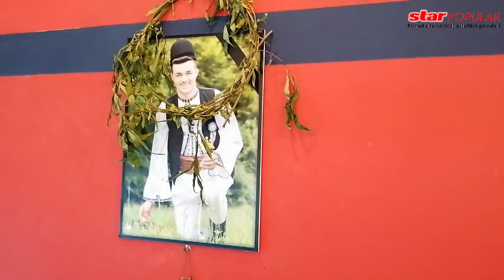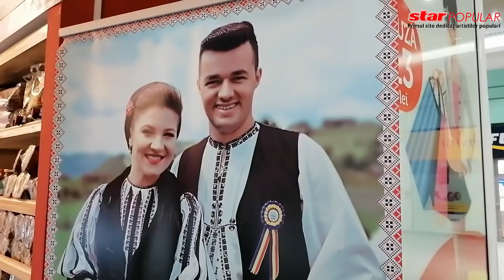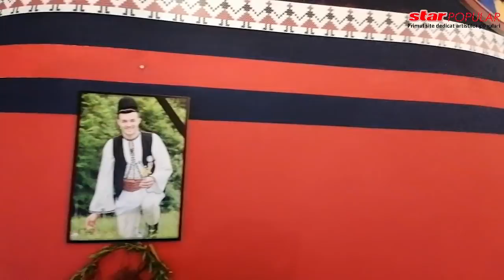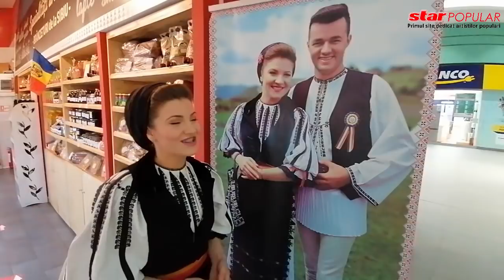Comoara pentru care Dumitru Stroie si-a dat viata. "Simt ca este aici, cu mine!"